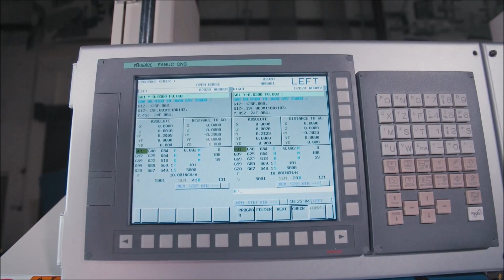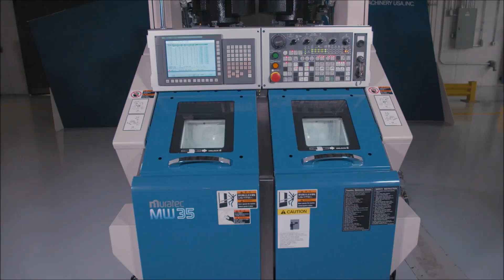The Muratec MW35 from Matsuura UK - small turned parts automation, small footprint CNC lathe.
Small turned parts? Mass production? Cycle time of 3 seconds? Small footprint? Fully automated? Need to compete and be profitable against low cost competition?

Introducing the MW35 from Muratec, available from Matsuura UK.